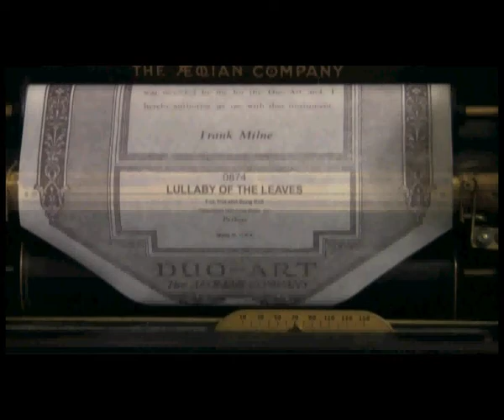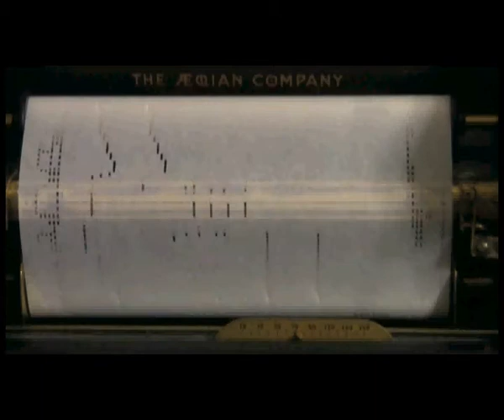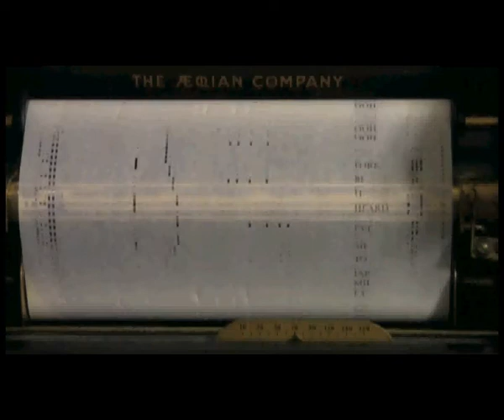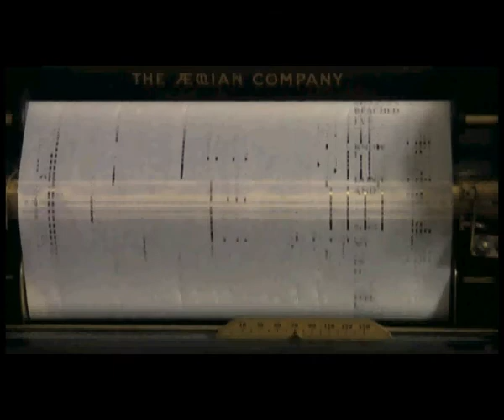Lullaby of the Leaves Arr. and Played by Frank Milne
This Is A Re-Cut Of Duo-Art Player Piano Word Roll  # 713417 "Lullaby Of The Leaves", Fox-trot and Song Roll, Arr. and Played by Frank Milne.

This Is A New Re-Cut roll by Sierra Music Rolls with Graphics and Words Added By Myself (Quail Hollow Enterprises) And Is Being Played On My Weber Duo-Art Grand Piano, Circa 1925, Which Had The Player Action Restored In 2010 By Me. The Piano Cabinet Is In Original Condition.

This Video Is Primarily To Demonstrate The Addition Of Graphics To A Re-Cut Roll Which Is Not Commonly Done At This Time. Older Original Rolls (Usually 80-100 Years Old) Are Extremely Fragile And Subject To Complete Destruction Upon Re-Roll While A New ReCut Roll Performs Very Well And Can Be Played For Enjoyment Over And Over Without Fear Of Damage.